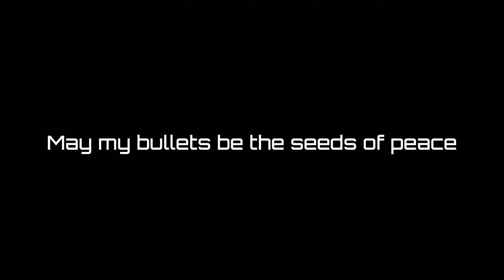Earth From Another Sun (Announcement Trailer)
Explore the galaxy, establish and grow your empire, build your trade network, fight alongside the armies you command, and conquer the galaxy! Once you rule over all, remodel the galaxy as you see fit. Long live the Emperor!